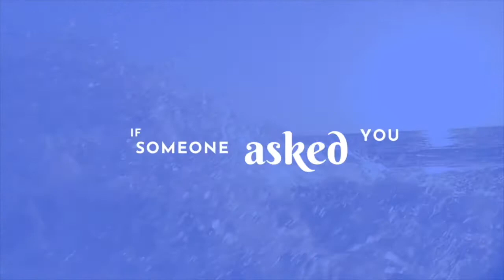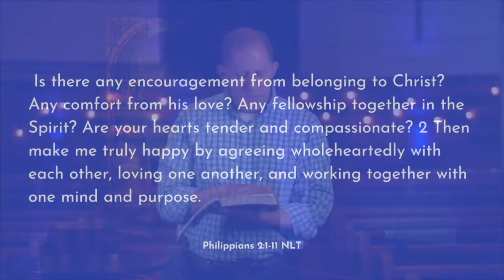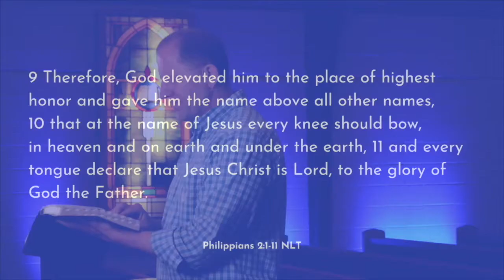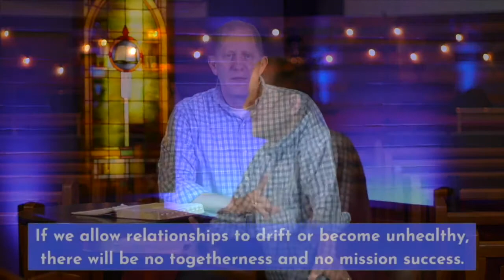All For One!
A common question of people on the road to becoming a Jesus follower is, "Will my life be better or worse if I put my trust in Jesus?" Our knee jerk reaction is to shout, "Yes!" to that question. Too often, however, people considering Jesus see the lives of those claiming to be Jesus followers and conclude that it would be a serious downgrade or no different than the life they are living now. This reality was a stumbling block to the Gospel message that Paul wanted to be sure the Philippian church didn't create. Strife and division among Jesus' followers repel people who might be considering Jesus. Jesus spoke of the power of unity, of oneness, when he said, "They'll know you are my disciples by the love you have for one another." On what is our unity based? How is it built? How is it protected? This week we'll dive into Philippians 2:1-11 for some answers!